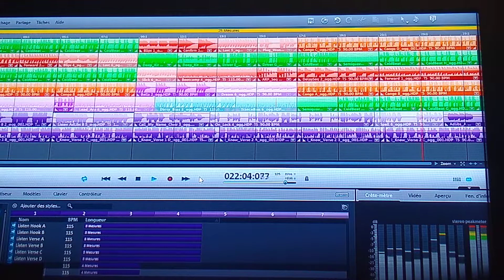Leslie music 7